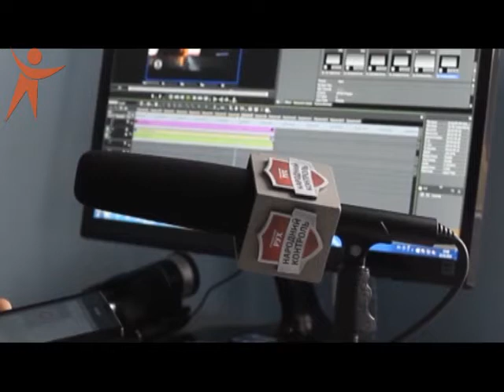22 10 DUBNO PIDVAL 147